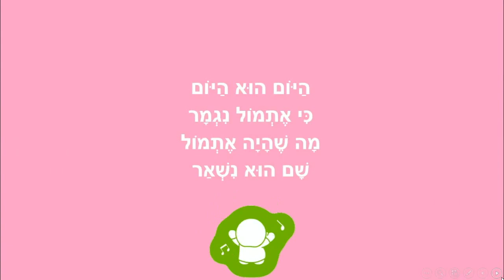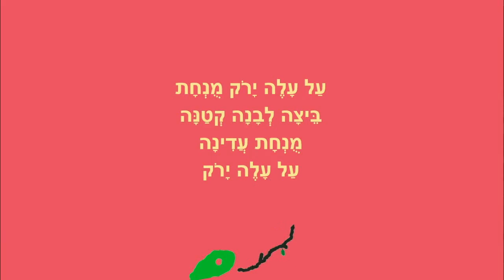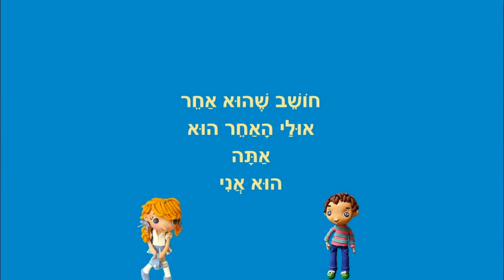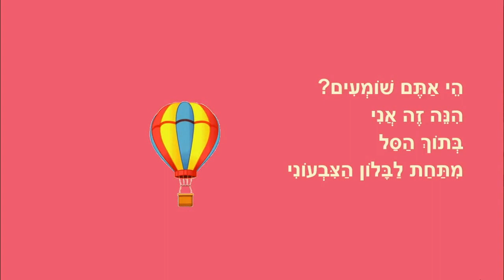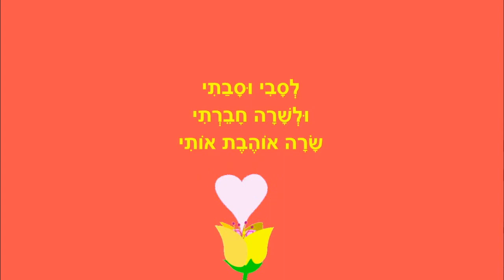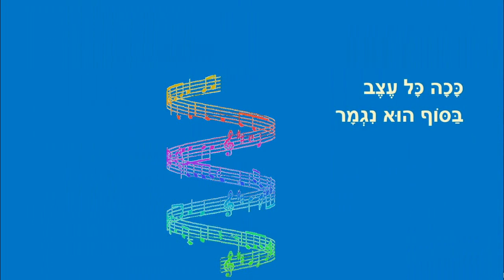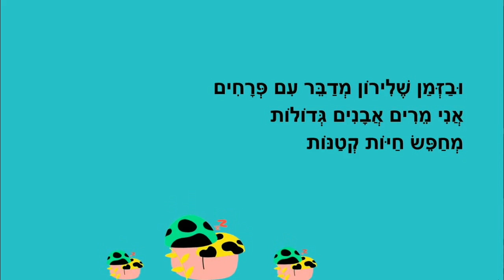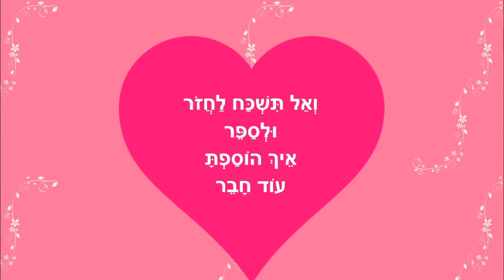היום נשמח - סיפורים לילדים ברצף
סיפורי ילדים - היום נשמח
יום אלוף, גלגולו של פרפר, בלון בשמיים,
חרדונים בפסגה, אתה טוב ועוד